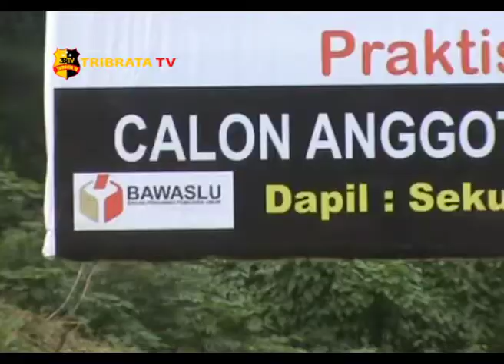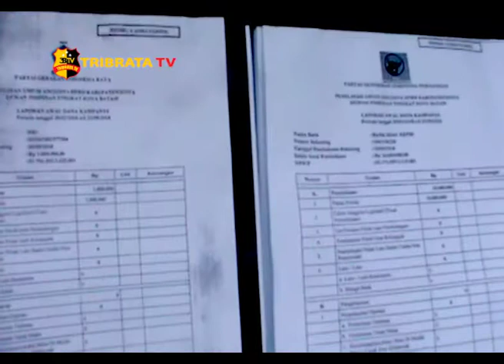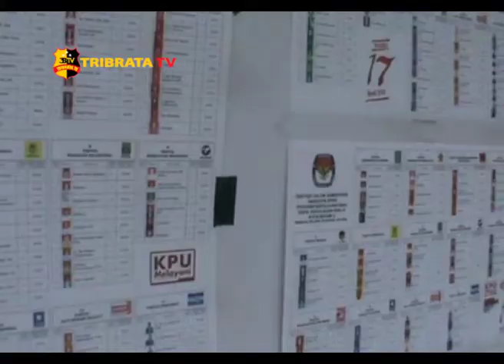BALEHO KAMPANYE HARUS SESUAI IZIN KPU DAN BAWASLU